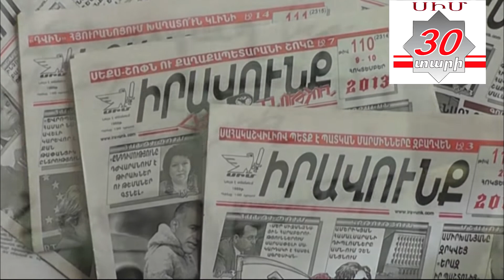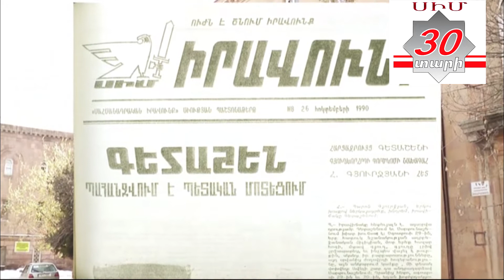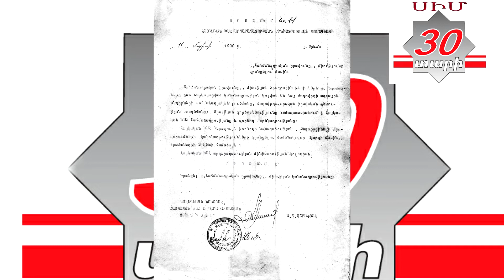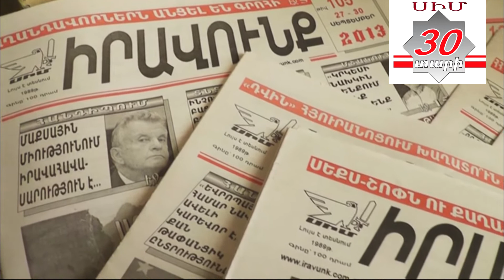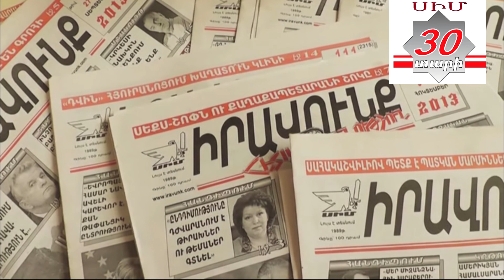30 տարի պատնեշի վրա